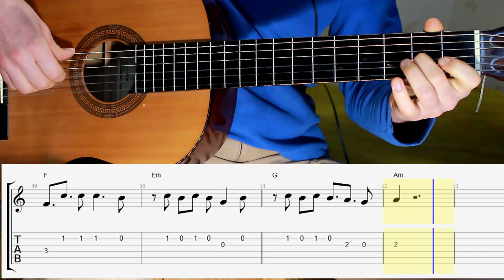Señorita Guitar..Tabs. Notes. Chords.